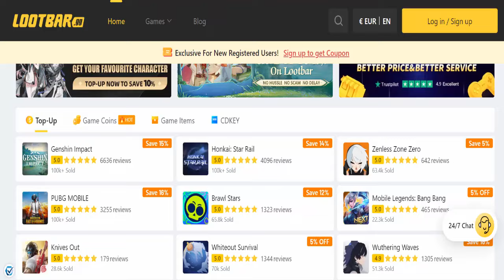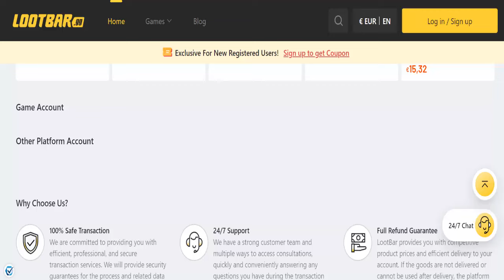Lootbar.gg Reviews (Sept 2024) - Is Lootbar A Scam Or Legit Site? Find Out! | Product Review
Do you want to know about Lootbar Reviews? Watch this video till end because in this video you will get to know about the legitimacy of the website. Friends, this is not our website. In case, If you have experienced any fraud over this website then watch this unbiased review video till the end, We will share the way to get your money back.

Product Review